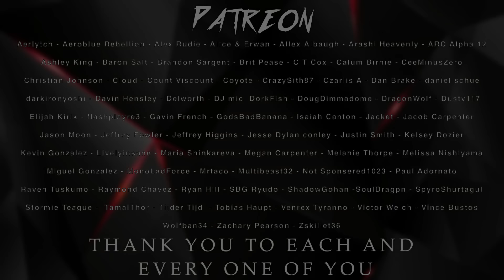VEGETA SONG | "Say My Name" | Divide Music [Dragon Ball Super]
Hey everyone! This week I bring you a song for the prideful Vegeta from Dragon Ball Super!
After watching the Dragon Ball Battle of the Gods movie and Broly movie recently I have
wanted to do another Dragon Ball song so I hope you enjoy! loved it!! Huge shoutout to @streetwiserhapsody  for hopping on to do an awesome guitar solo!!

Credits
► Songwriting/Production/Mixing - Divide Music
► Artwork by Akira
► Video Editor - Alket